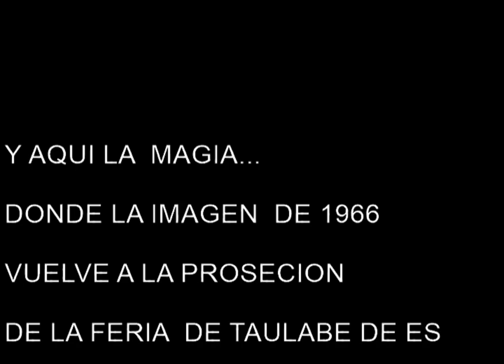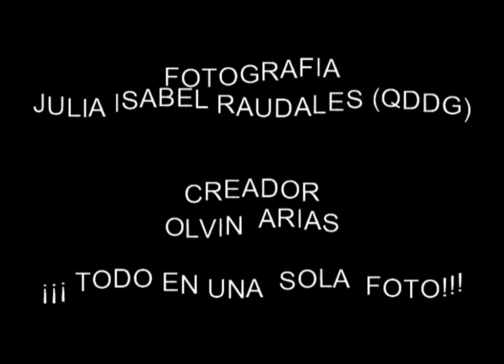Taulabe Taulabe video y fotografia barrio Los Almendros año 1966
este es un video realizado con una sola fotografia en el año 1966 de la calle Guillermo Martinez de Taulabe, Comayagua